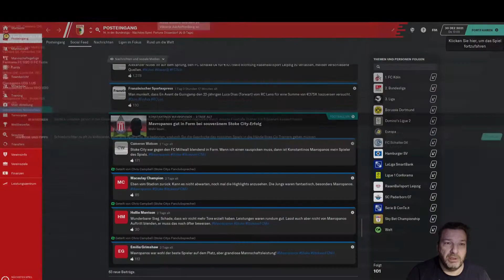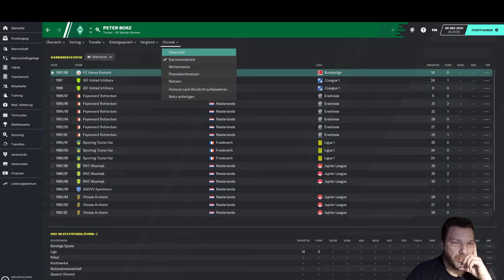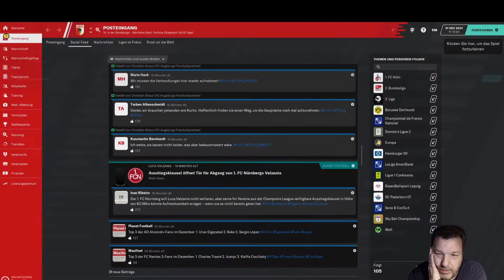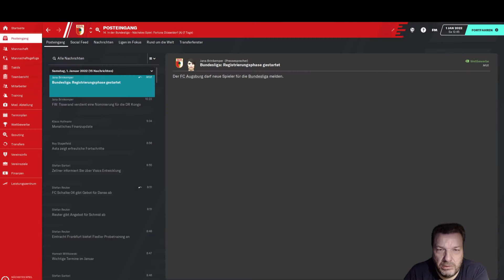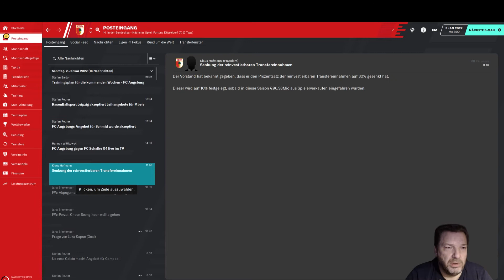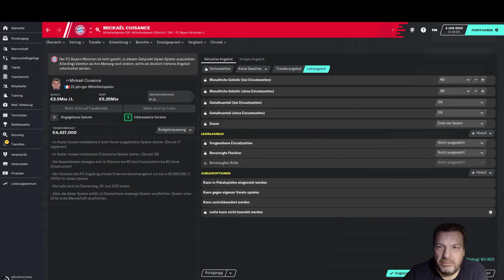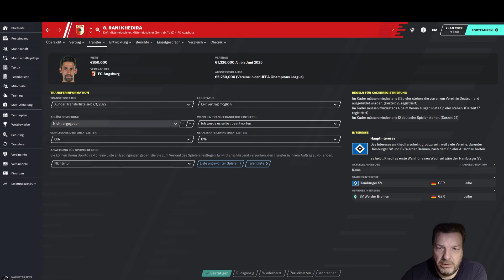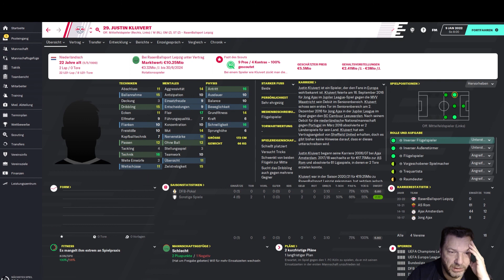FOOTBALL MANAGER 2020 | FC AUGSBURG | #03 #25 | TESTSPIEL GEGEN DÜSSELDORF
Das Testspiel gegen Düsseldorf

fc augsburg let's play lets play football manager 2021 football manager 2021 deutsch football manager 2021 tipps tricks foootball manager

FootballManager2021 FM21 fc augsburg let's play lets play football manager 2021 football manager 2021 deutsch football manager 2021 tipps tricks foootball manager viel spaß mi